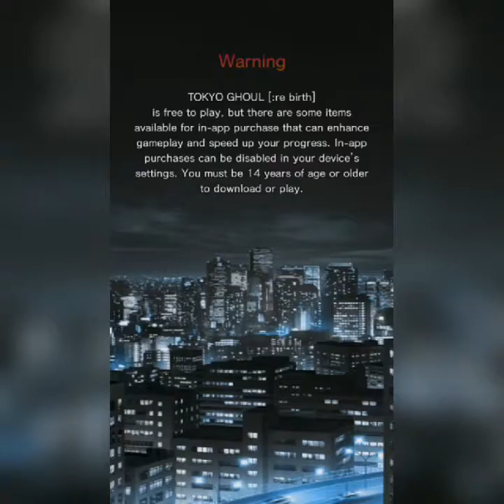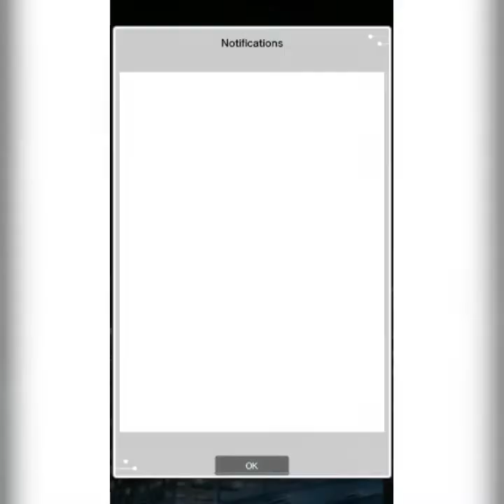I played this game back on my other account...